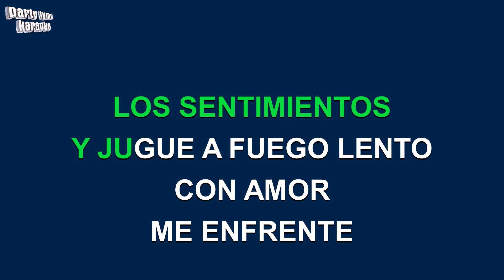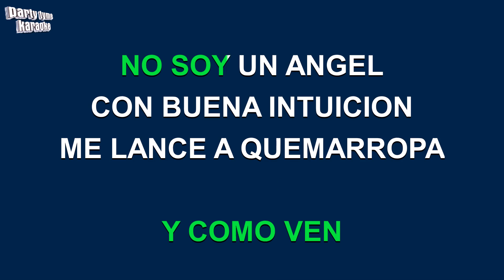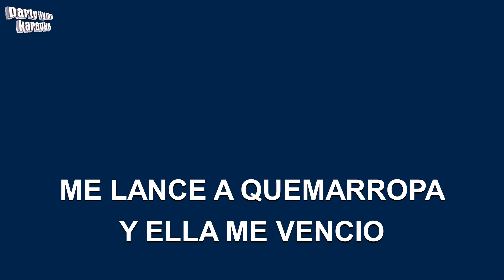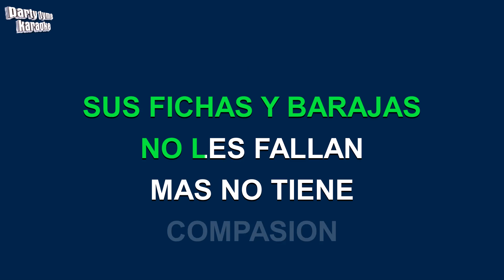Romeo Santos - Mi Santa (Versión Karaoke)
Versión karaoke de 'Mi Santa'
hecho popular por Romeo Santos,